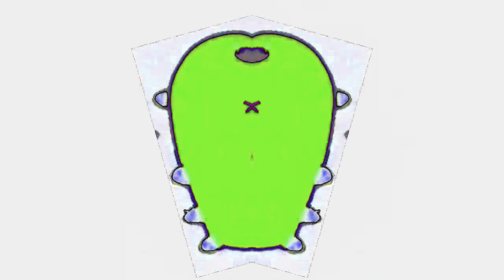Pre6view Bugcat Capoo in Preview 1982 Effects (No Vocodex Effects)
and all the SFTCP1 Logos